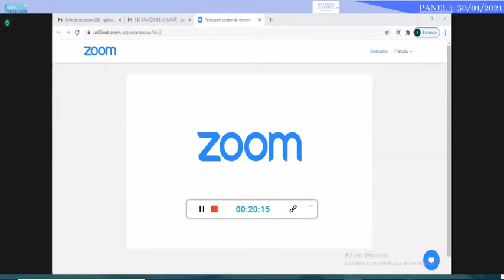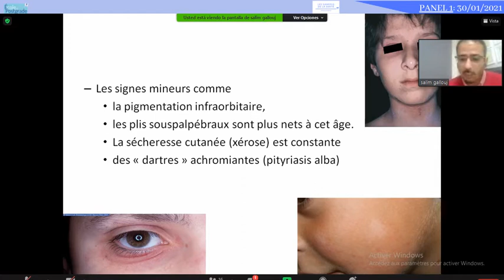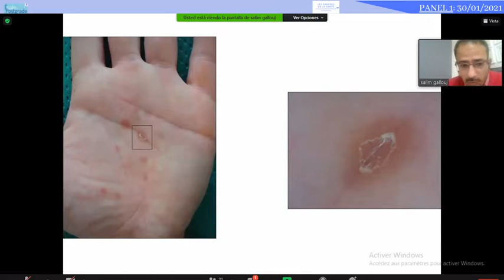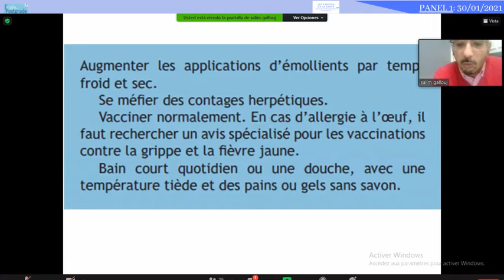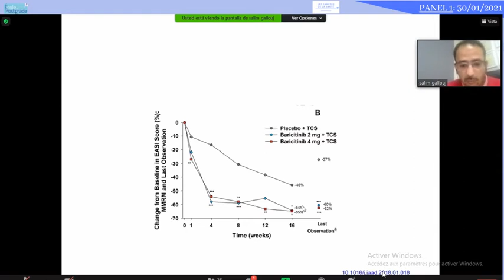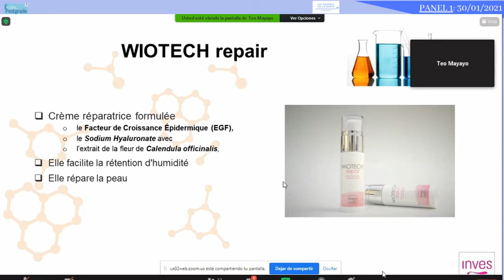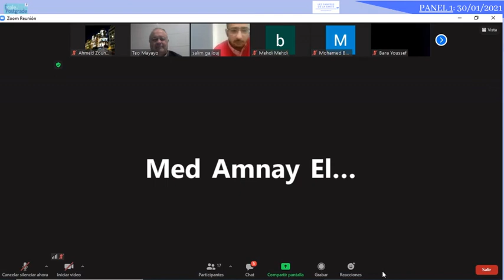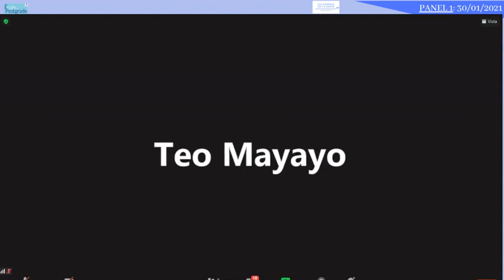LES SAMEDIS DE LA SANTÉ - Dermopharmacie - Panel 1: La dermatite atopique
📍Panel dédié à la dermatite atopique.

✅ Session 1: La dermatite atopique: diagnostic et traitement.
🎙 Pr. Salim GALLOUJ, Chef de Service de Dermatologie du CHU deTanger.

✅ Session 2: Actualités dans le traitement de la dermatiteatopique.
🎙M. Teo MAYAYO, Directeur du laboratoire de recherche INVESBIOFARM.

✅ Session 3: Débat.
🎙Modération Dr. Mohamed Amnay EL AOUANI